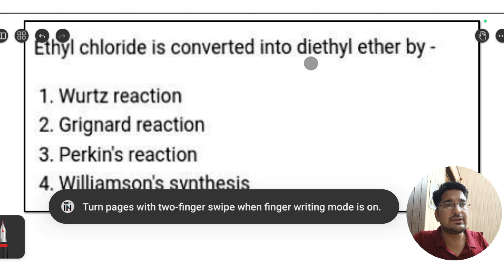MCQs on Haloalkane Part-8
Welcome to our in-depth video on Important MCQs for Haloalkanes, a crucial topic for NEET, JEE, and Class 12 Board exams. In this session, we present a carefully selected set of multiple-choice questions, covering all significant aspects of Haloalkanes. Our expert explanations ensure you understand the underlying concepts and develop problem-solving skills needed to excel in your exams. Whether you're preparing for NEET, JEE, or your Class 12 Boards, this video is an invaluable resource.

Haloalkanes MCQs
NEET chemistry important questions
JEE chemistry important topics
Class 12 chemistry board exam prep
Haloalkanes for NEET
Organic chemistry important MCQs
Competitive exams chemistry
NEET 2024 chemistry questions
JEE chemistry practice
Class 12 organic chemistry
Chemistry multiple-choice questions
NEET exam preparation
JEE main and advanced chemistry